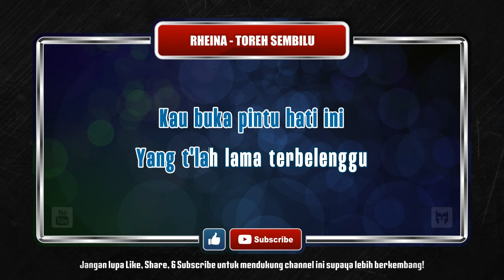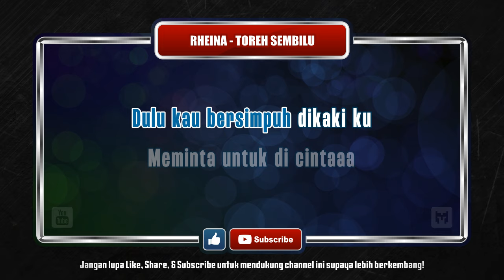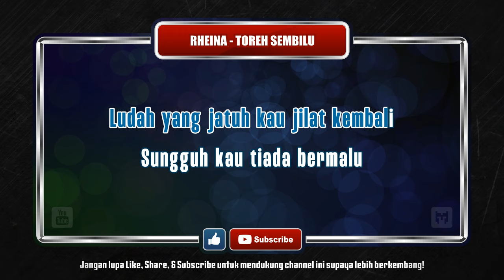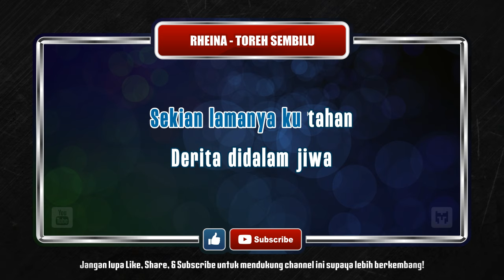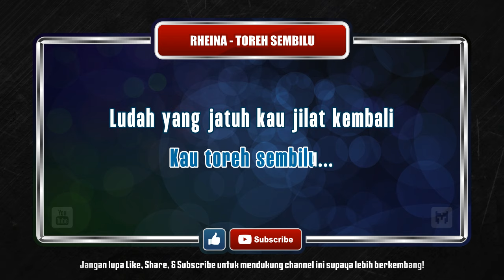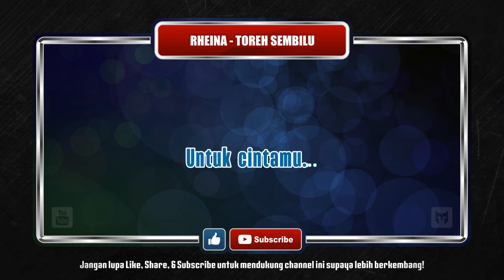[ Karaoke ] Rheina - Toreh Sembilu